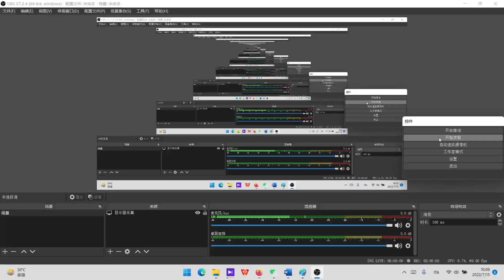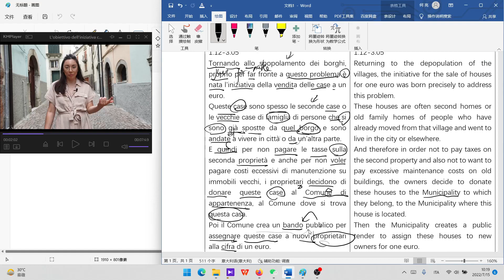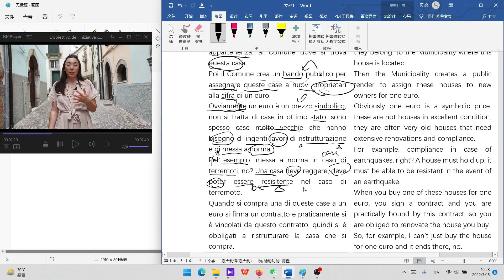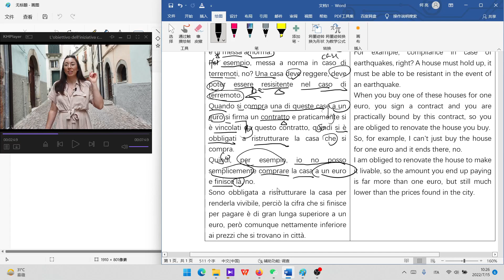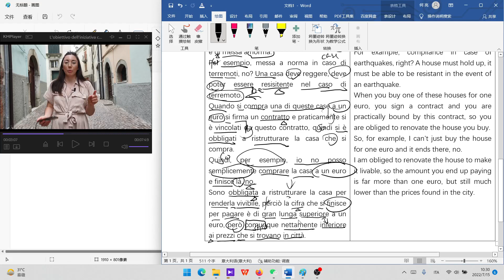意大利语中级：L'obiettivo dell'iniziativa2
跟上一篇一样，继续往后讲，大约2分钟的视频